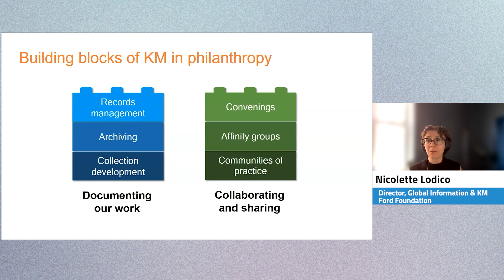How to Apply KM in Philanthropy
Ford Foundation Director, Global Information & KM Nicolette Lodico discusses how philanthropic organizations with deep resources like the Ford Foundation build a robust KM practice in this clip from her presentation at KMWorld Connect 2021.